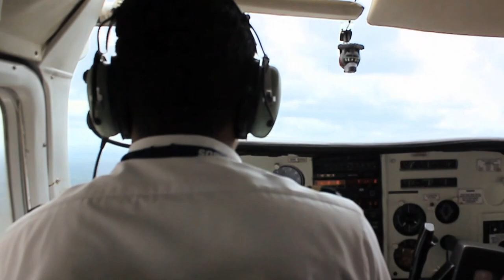Stunning Tanzania Leopard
Bob Foulkrod takes a stunning leopard in this thrilling Tanzania hunt